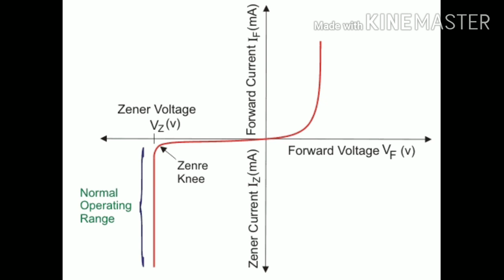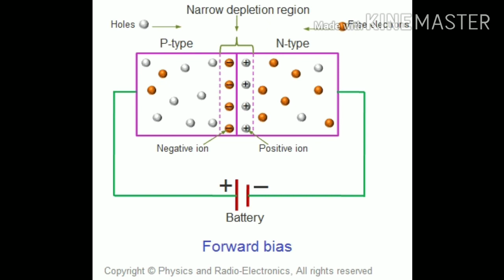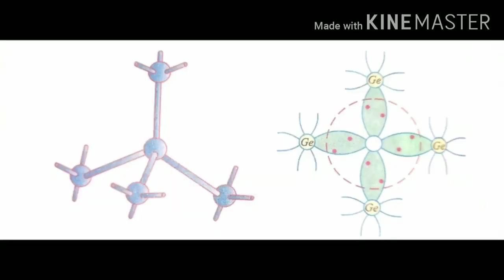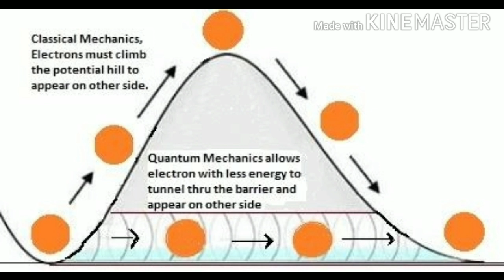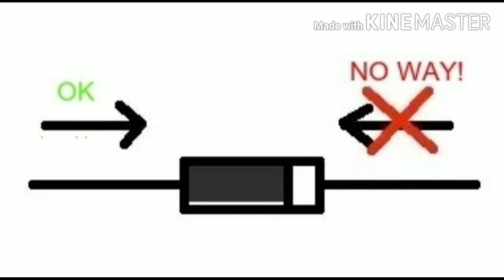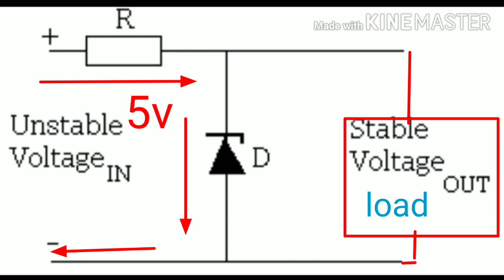Zener diode explained by vignesh